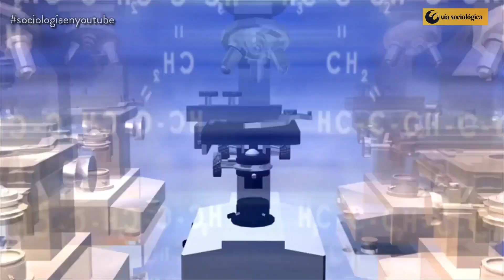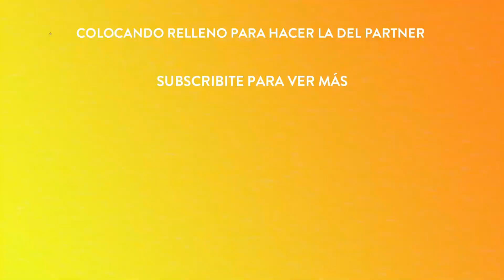ORIGEN DE LA SOCIOLOGÍA -FACTORES SOCIALES E INTELECTUALES RITZER- Cómo iniciarse en la sociología 3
En este video les comento brevemente los principales factores sociales e intelectuales que según George Ritzer incidieron en el surgimiento de la sociología en su libro Teoría sociológica clásica.